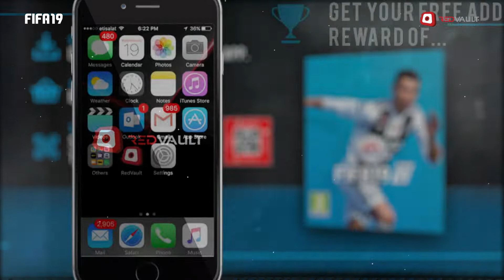Red Vault App rewards for FIFA 19